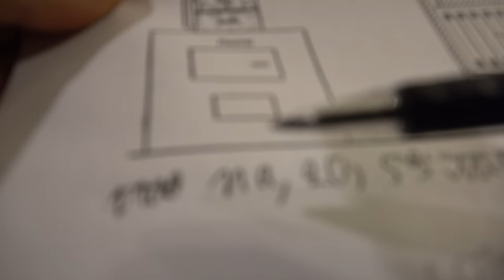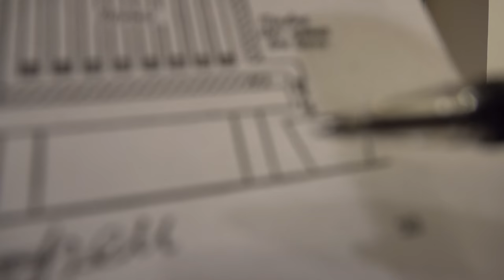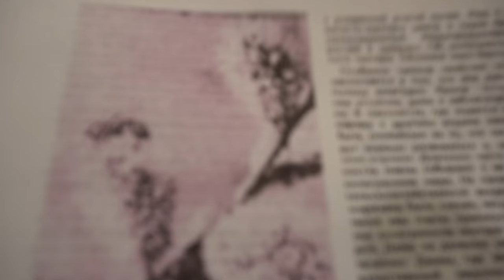№105 Как Делать Воск? Солнечная и Паровая Воскотопка | Пасека | Пчеловодство для начинающих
пчеловодство Солнечная и Паровая Воскотопка. Медонос Ива. Как Делать Воск?